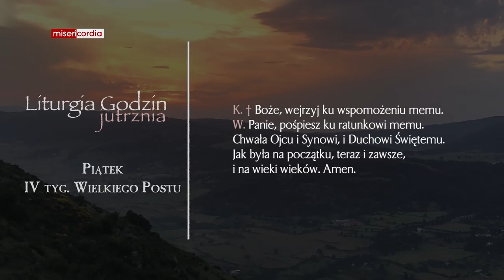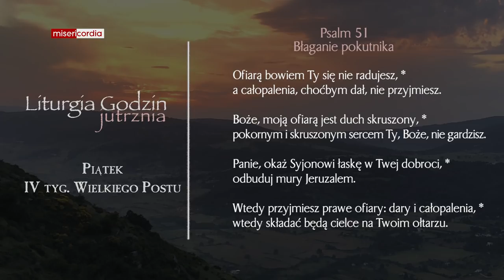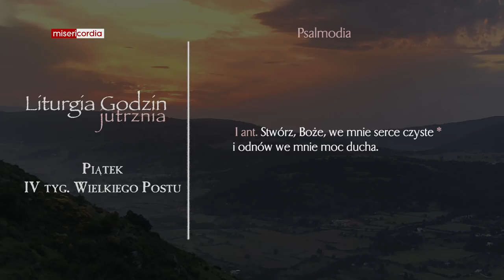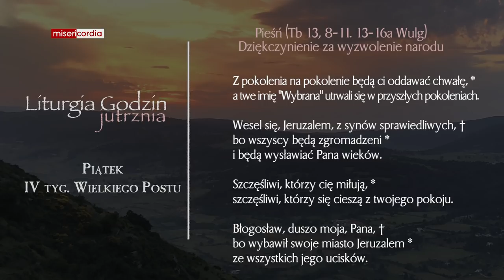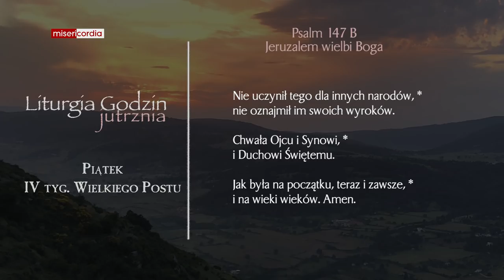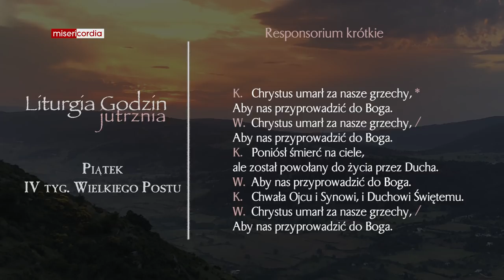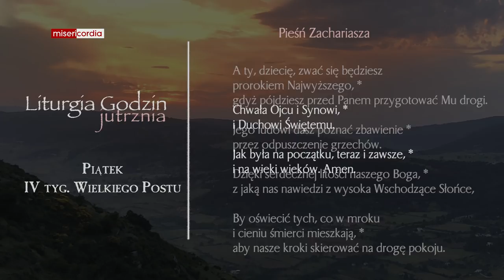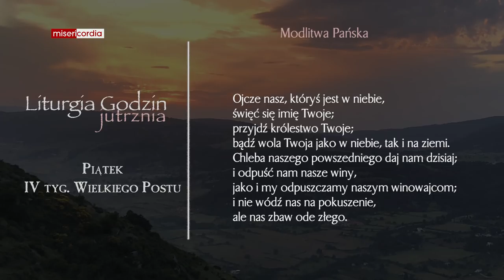Liturgia Godzin | Jutrznia | Piątek, IV tyg. Wielkiego Postu